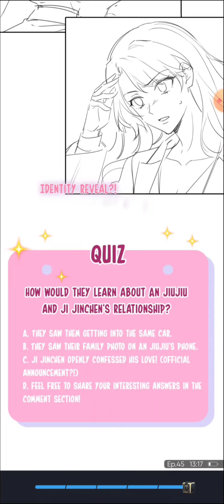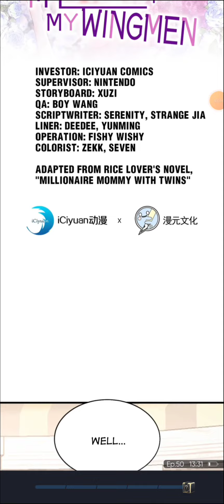My Twins Are My Wingmen chapters 45 - 52!